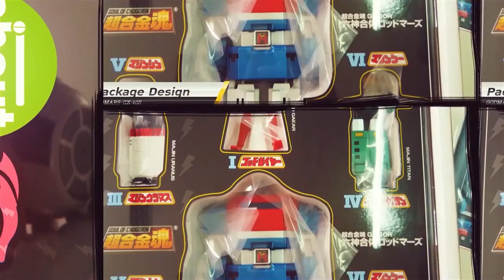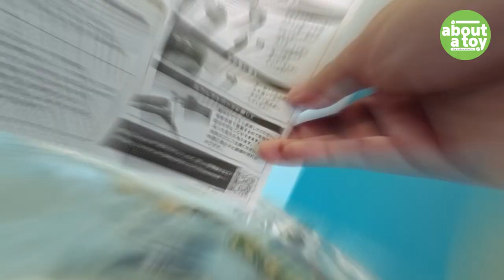รีวิวของเล่น เสาหลักกิยู ดาบพิฆาตอสูร : 1/12 Buzz.mod Giyu Tomioka [Aniplex]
ชี้เป้าลิ้งค์สินค้า
(หมายเหตุ เซ็นอิตสึหมดทุกเจ้าเลยจ้า)